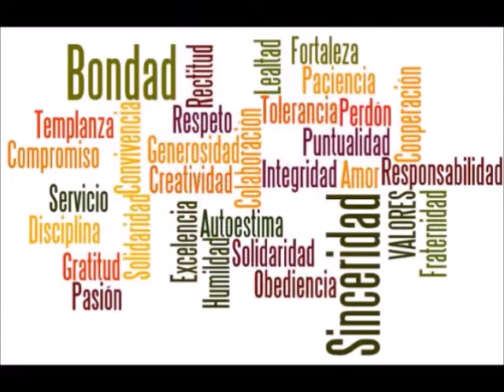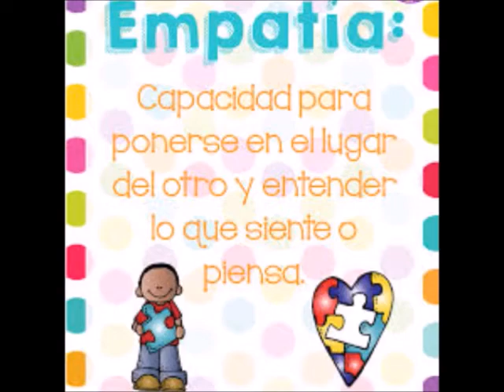ADIÓS JADE EN ALGUNAS ZONAS DE LA CIUDAD DE MÉXICO